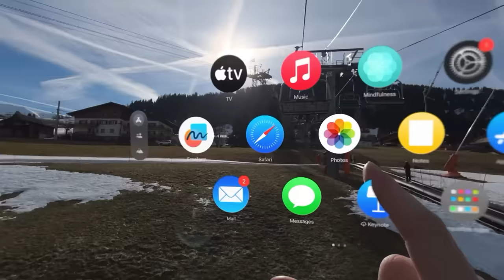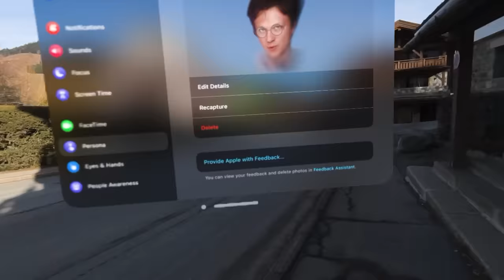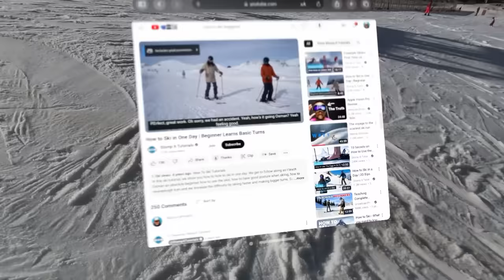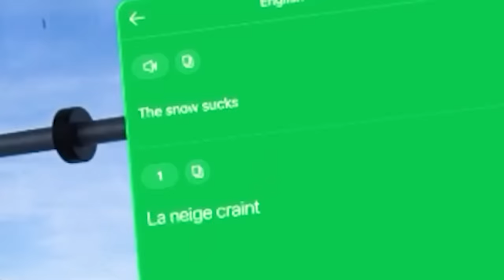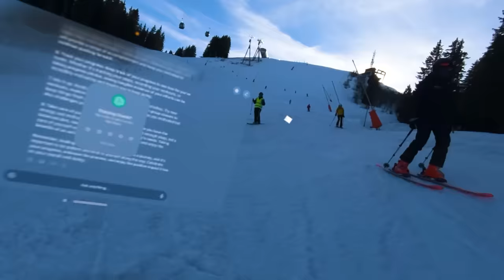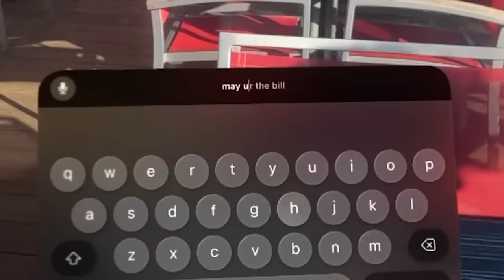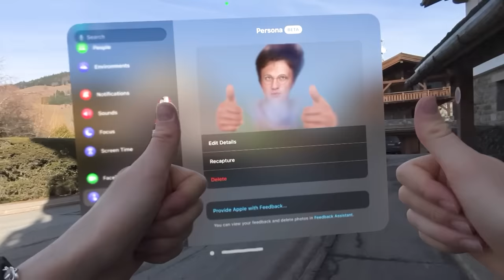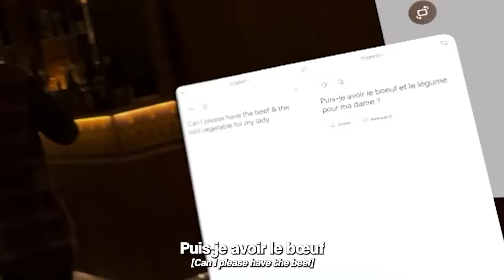Can The Apple Vision Pro Teach Me How To Ski?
Apple Vision pro = Rómancé